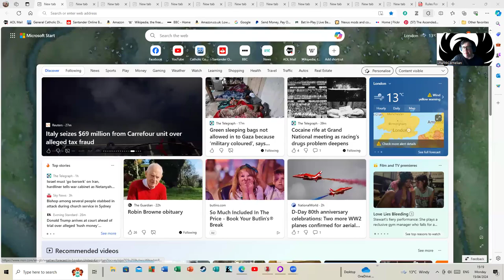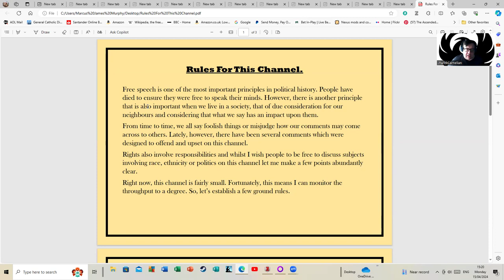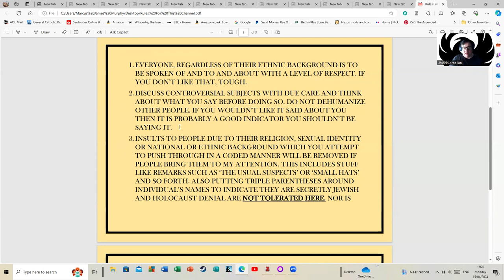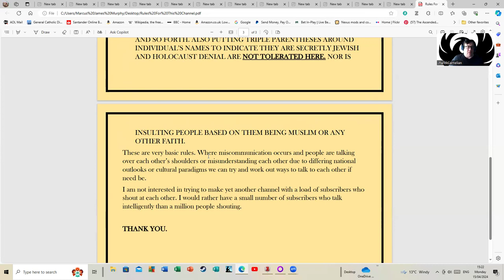Some Basic Rules For The Road As We Go On.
I started this channel mainly for some amusement and fun. It is still a very small channel by YouTube standards but since it is slowly picking up subscribers it seems a good idea to introduce some basic 'rules for the road as it were.'  Discussions on race, ethnicity, religion and politics are welcomed and encouraged. Demonizing or dehumanizing other human beings is not. If anyone thinks this makes me 'woke' or a 'soyboy' then so be it. I can do nothing about that.  Other channels may suit you better.